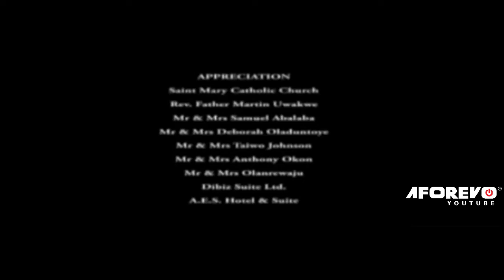You Wil Never Stop Loving John Okafor & Ruth Kadri After Watchin Dis Nigerian Movie Rev Sister Ibu 3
In this Nigerian movie, Okudiri( John Okafor) always consistute nuiesance, he smokes weed, chases women and lots more. He even went as afar as joining the convent because of the lady he loves. you can't afford to miss this comedy movie.
Starring: RUTH KADRI, JOHN OKAFOR, STEVE AHANONU

Rev Sister Ibu Pt 3